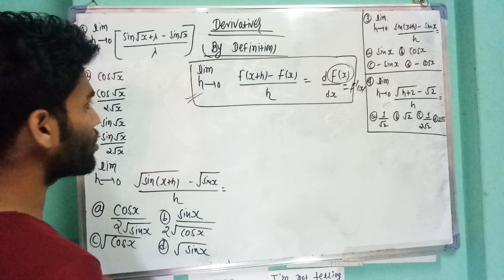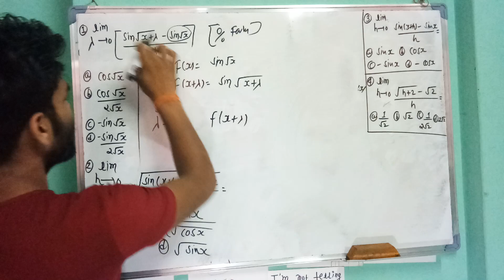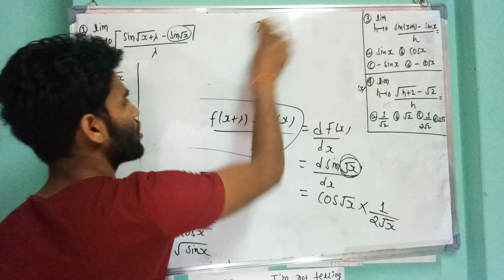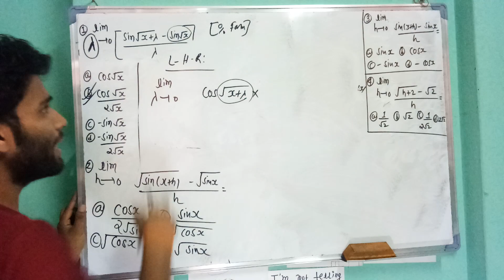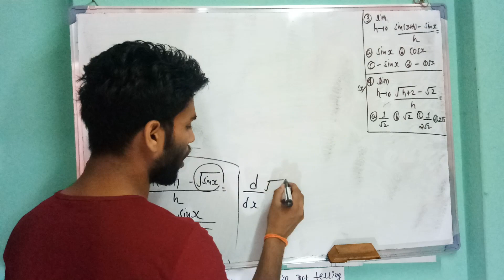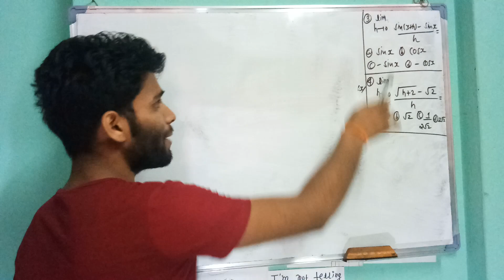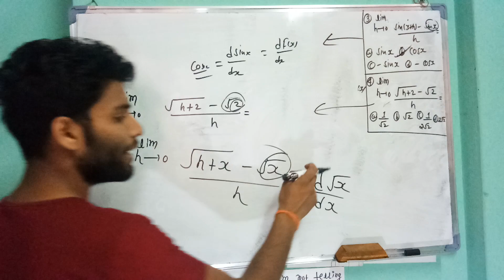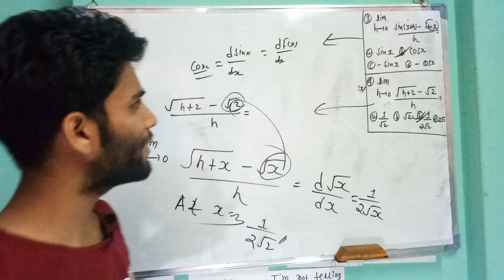Derivative(Shortcut)-Part-8 for IOE Entrance Preparation,Bridge Course,Grade-11,12 in Nepali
This Video lecture is about Derivative(Shortcut)-Part-8 for IOE Entrance Preparation,Bridge Course,Grade-11,12 in Nepali.This is all about the derivative by definition method.